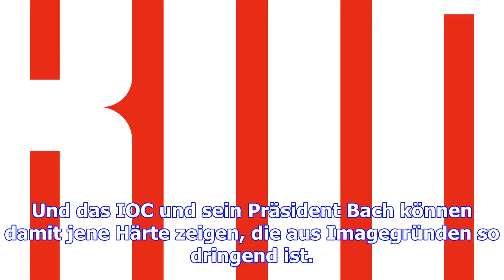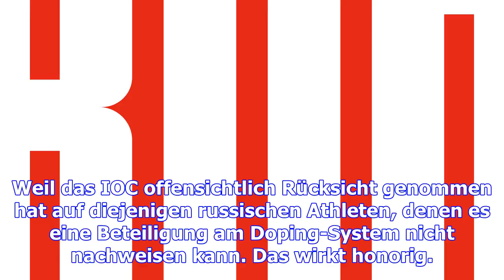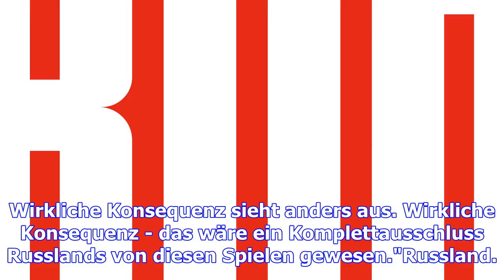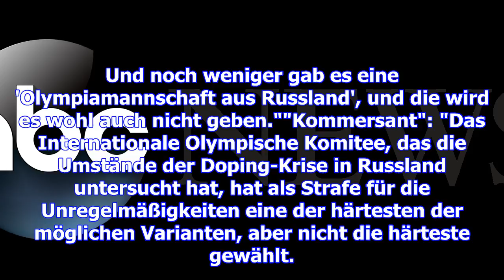"das urteil geht weiter, als erwartet wurde"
Schweiz. "Neue Zürcher Zeitung": "Das Urteil des IOC geht weiter, als gemeinhin erwartet wurde. Und ...